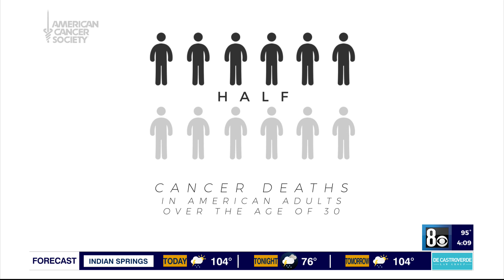40% of cancer cases tied to modifiable risk factors, study says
You've heard them all before: stay away from cigarettes, watch your weight, eat an array of fruits and vegetables, and avoid excess alcohol. Now a new study is driving home that point, finding 40% of cancer cases are linked to those modifiable risk factors.